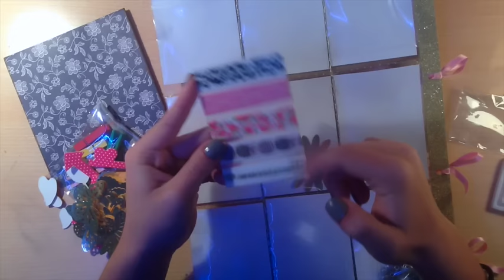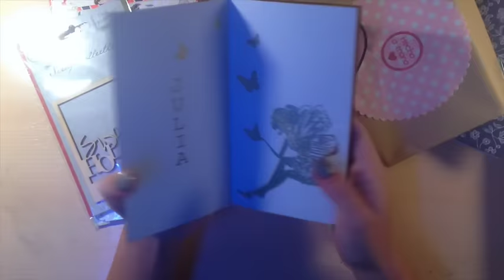SNAIL MAIL - Intercambio poquet letter con Tina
Este es un video donde os enseño el  intercambio de Poquet letter con Tina. Me ha gustado mucho hacer este intercambo y espero que a vosotros también.

-Papel de acuarela:

-Papel para rotuladores al alcohol:

-Rotuladores Copic A:

-Acuarelas Kuretake:

-Cinta de doble cara:

-Pegamento Nuvo delux:

-Pegamento Tombow Mono aqua:

-Cizalla y plegadera We R Memory keepers:

-Corner Chamber Azul:

-Crop a dile rosa:

-Punch board We R memory keepers (herramienta de hacer sobres):

-Kit Big shot:

-Kit herramientas básicas We R:

-Herramientas all in one  We R:

🎥 EQUIPO DE GRABACIÓN:
-Iphone 11:

-Macbook pro Apple:

-Trípode  de ventosas:

-Trípode flexible:

-Cámara Canon Eos M100:

👉🏻Recuerda:
Un Besado!